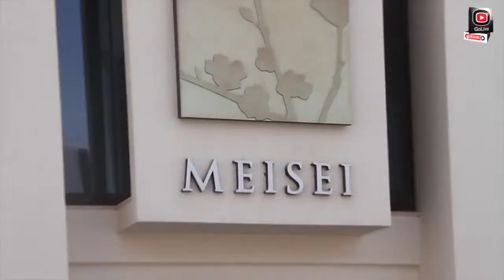Meisei Hosts Media Appreciation Event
Asian fusion restaurant, Meisei, in Adliya hosted Bahrain’s media at an appreciation lunch event.